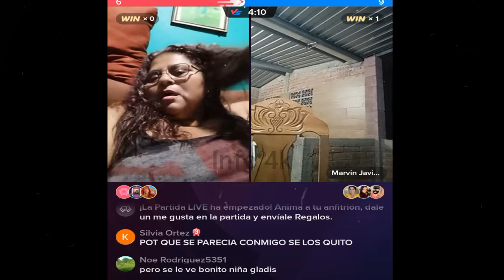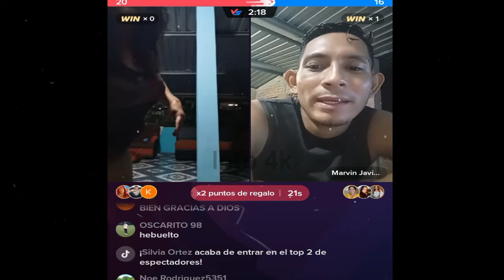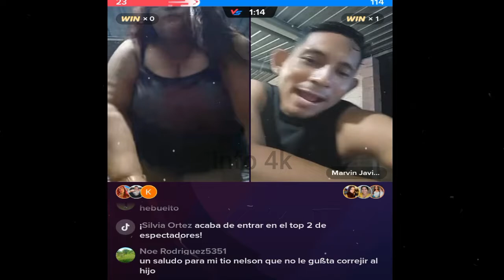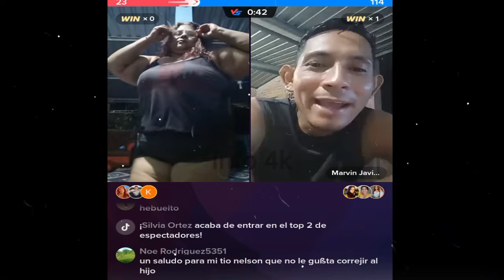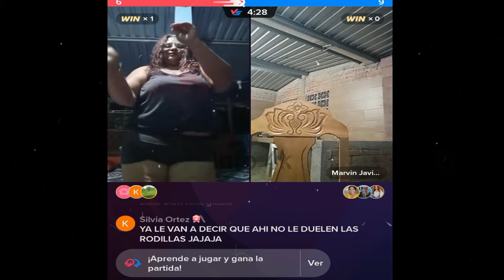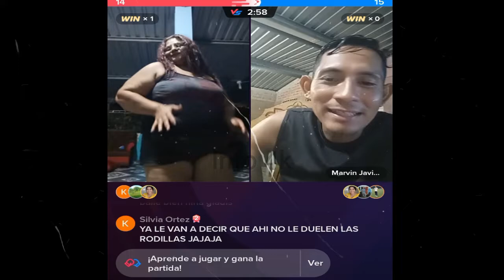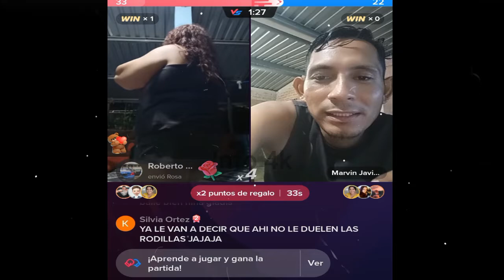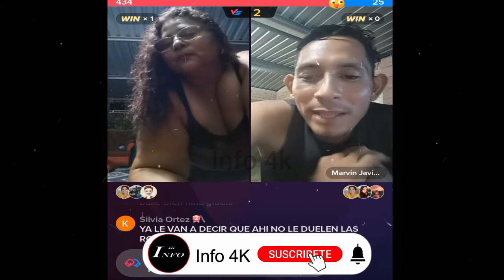SACANDO LOS PASOS PROHIBIDOS SIRENITA TIENE A JILO SORPRENDIDO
Nano
Nano Nano
nano nano
pizzero
Pizzero
Nayeli